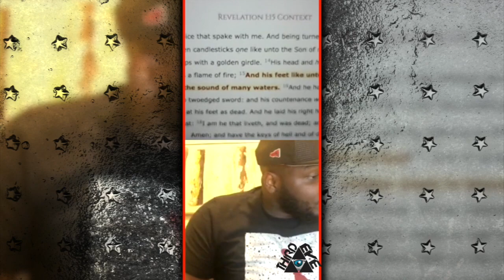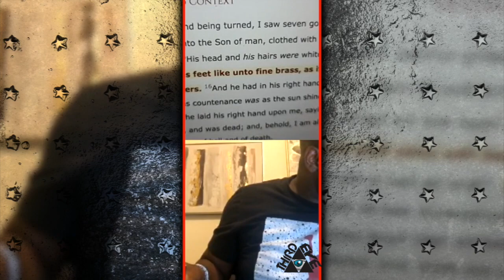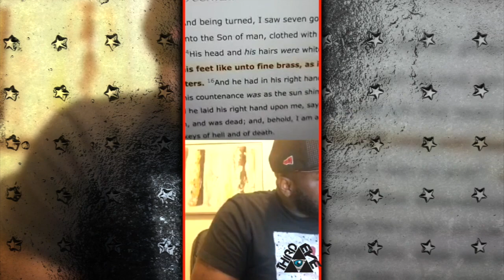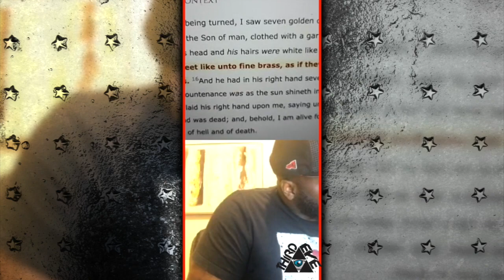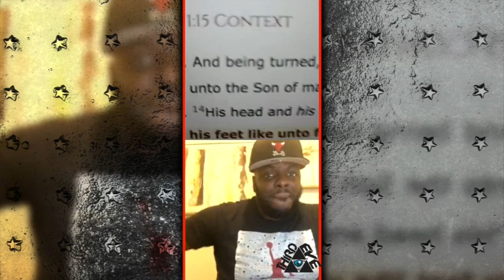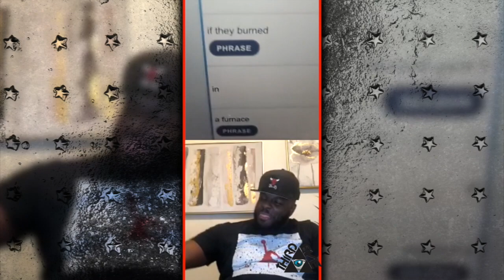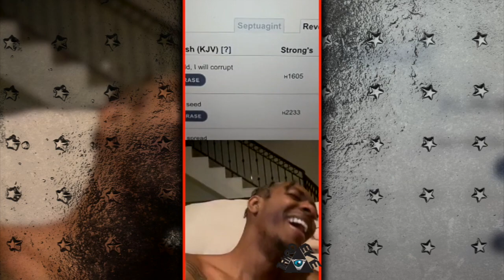Brother Polight vs DayLyt vs Twork vs King Los - THE BIBLE IS GARBAGE pt. 2 - WHO WON?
HAD A GREAT BUILD WITH THESE BROTHERS ON THIS PANEL. IT WAS LIT, AND ALSO INFORMATIONAL TO THOSE SEEKING FURTHER KNOWLEDGE OF SELF. LET'S GET IT!